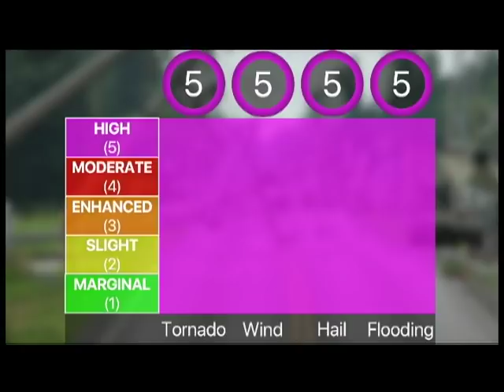10-29-18 SVTV Daily News